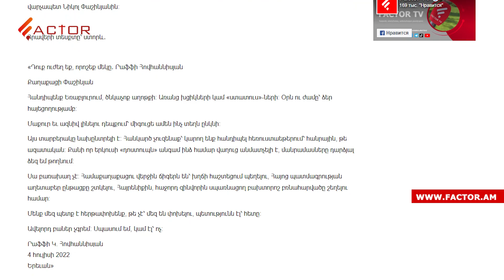Փաշինյանը և Խաչատուրյանը շնորհավորել են Բայդենին․ Ղազինյանը վայր է դնում մանդատը․ Լուրեր